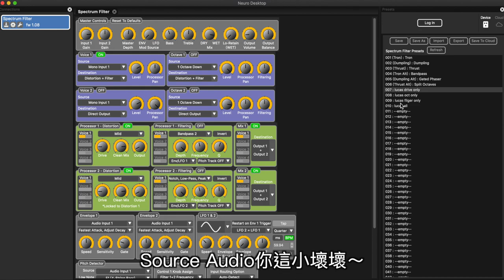Source Audio︱Spectrum Intelligent Filter︱feat. 狗狗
Valve channel連結

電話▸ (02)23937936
營業時間▸ 週三-週一 13:00-22:00、週日 10:00-19:00(週二店休)